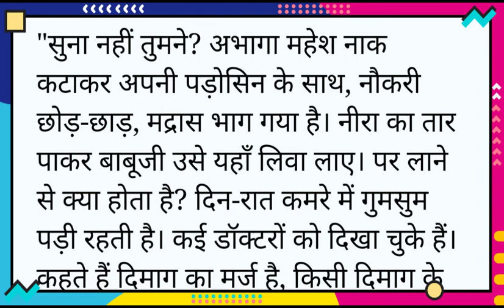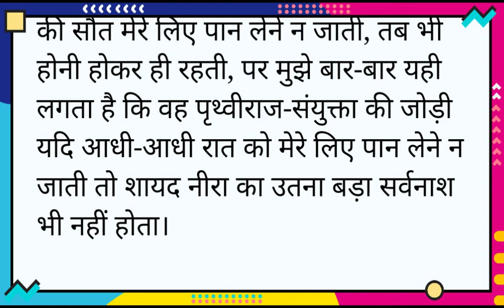हिन्दी कहानी "सौत" लेखिका शिवानी । Saut hindi story by Shivani ।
शिवानी की लिखी कहानी सौत,